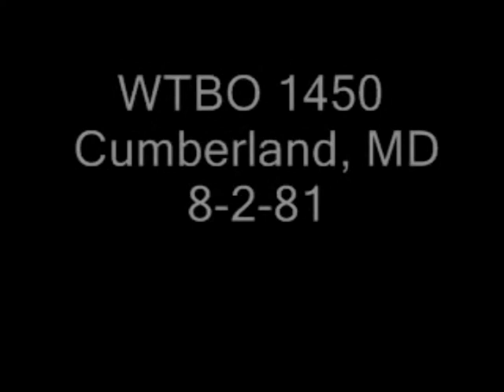WTBO 1450 Cumberland, MD 1981 AM DX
Received in Pittsburgh.